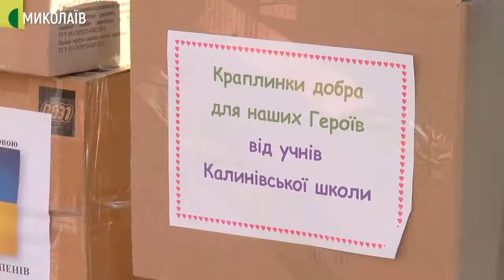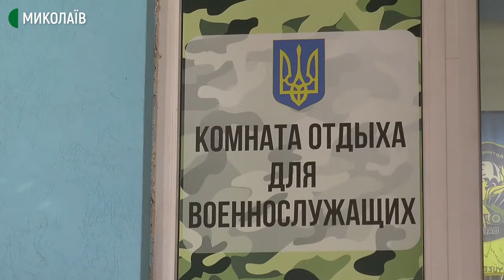Акцію по збору посилок для військових організували миколаївські волонтери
Аби зібрати посилки для військових на фронт, на Миколаївському автовокзалі на один день відкрили волонтерський пост, який вже рік зачинено через карантин.
З березня 2020 року волонтерський пост на автовокзалі не працює через карантинні обмеження. Багато людей запитує, як можна передати допомогу на передову бійцям, розповідає волонтерка Світлана Хачатрян. Тому вирішили зробити одноденну акцію, коли всі охочі зможуть принести щось та залишити.
Все що протягом дня принесли на волонтерський пост буде відправлено бригадам, які зараз знаходяться у зоні проведення Операції об'єднаних сил.